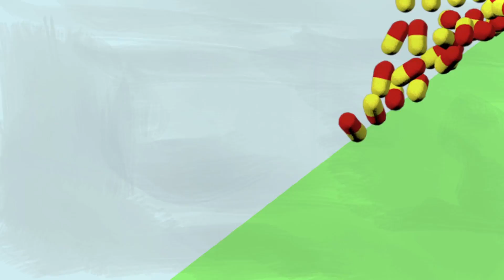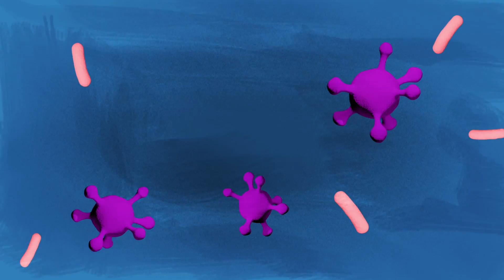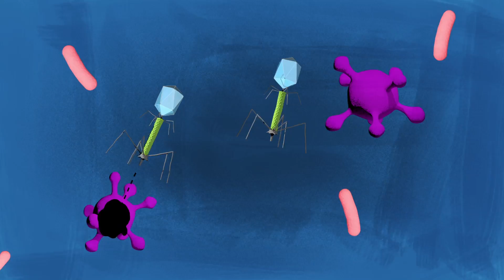Phage: friend or foe? | Washington University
As everyone has probably heard, antibiotics are less and less effective and there are fewer and fewer replacements for failing drugs in the pipeline. So what would happen if you got an infection that was resistant to all the known antibiotics? Would you die, or is there something else doctors could try as a last resort? One surprising answer is that they might treat you with viruses from pond sludge. As postdoctoral research biologist R. Fredrik Inglis explains, this is an old remedy that is now getting a new look.